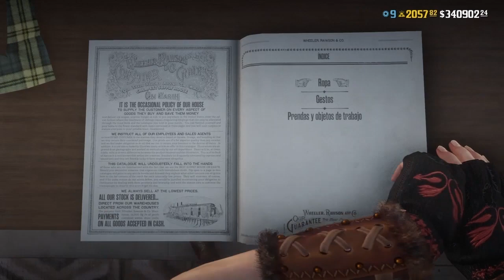desafios diarios 18/6/2022 Cabra Alpina,Mascaras,Pez Sol...RED DEAD REDEMPTION 2 ONLINE